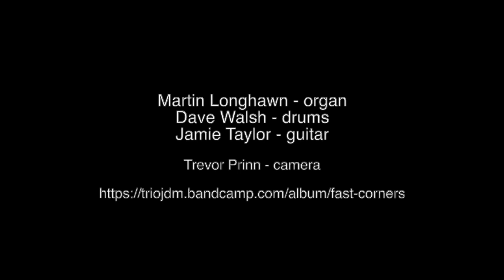Trio JDM - "The Shepherd's Crook" (live)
From the Trio JDM tour in support of our "Fast Corners" album, here's my tune "The Shepherd's Crook". The gig was at Jazz Leeds on Dec 3rd 2023, and was filmed by Trevor Prinn. Thank you Trevor, much obliged!

Dave Walsh - drums
Martin Longhawn - organ
Jamie Taylor - guitar, composer

(Regular viewers of this channel could be forgiven for thinking Jazz Leeds is the only gig I ever do! It isn't, but it seems to be the only one that consistently gets filmed. Next week, I'll post a clip from somewhere else, to prove I do occasionally set foot in other venues...)